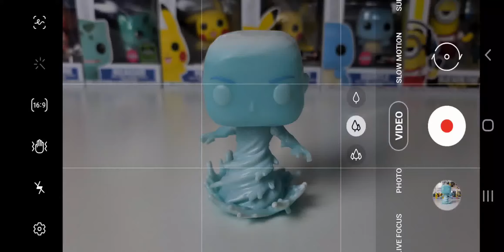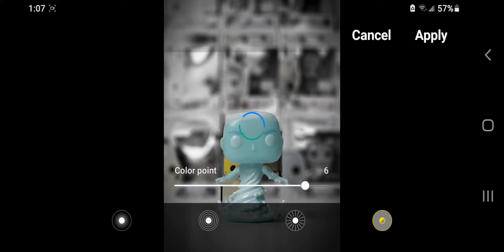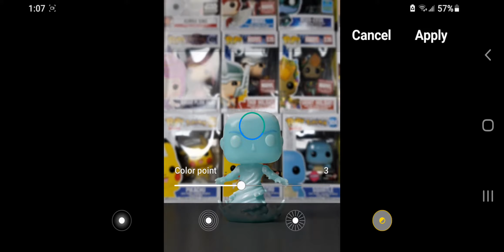Testing the Live Focus Mode on a Funko Pop! Samsung Galaxy Note 20 Ultra!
4K Mcplay for the 2017 TY Teenie Beanie Boo' s Happy Meal Toys

4K World's Most Interesting Fake Car Keys That Actually Shock you, have a Laser, and a Flashlight!